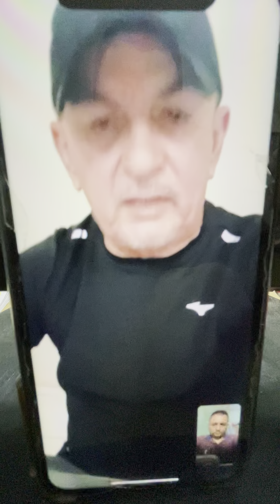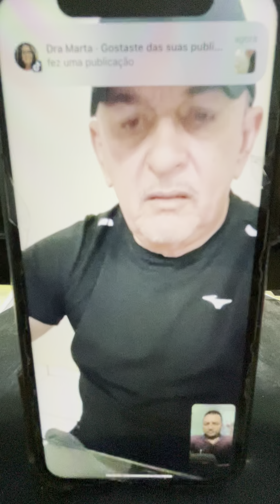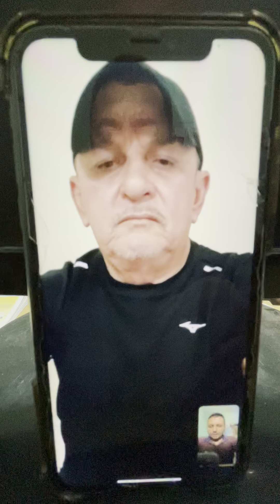Varjota: Caso do Rafael, encontrado sem vida; ten. Linha Dura informa novos detalhes.